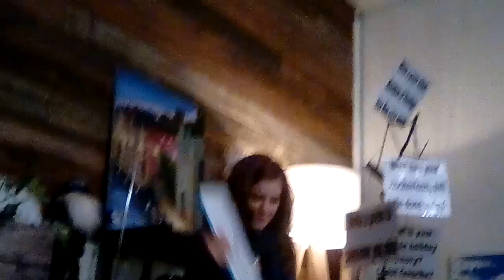Interlude -- Take the Knight Off (Nov 10, 2017) *Raw Footage*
Featuring: Gorgio Daze, Marc Mannheimer, Vince Robinson

135 6th st NW,
Canton, OH